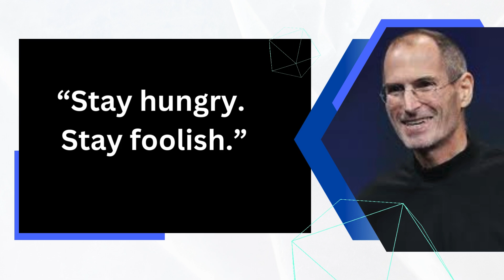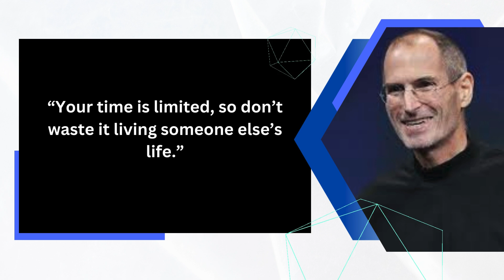Steve Jobs Secret of Life | LIFE CHANGING 10 BEST QUOTES YOU MUST WATCH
Steve Jobs is an icon of the world of technology. The head of Apple and Pixar has lived very short, but very bright life. The words of Steve Jobs are parsed into quotes, his aphorisms have long filled the entire media space. Steve Jobs quotes can change your life and turn it upside down. We have collected the best quotes from Steve Jobs about life to allow you to become even wiser.

Listen to the end for the most life-changing quote of all time. Don't let anyone ever tell you that you cannot achieve your dreams.

Best Inspirational Quotes By Steve Jobs. Here are 10  Steve Jobs quotes to inspire you. At every stage of our life somewhere we feel stuck or lost, we need someone to guide us at that time. People like Steve Jobs guide us through their talks, speeches, and quotes. This video is for those who really want to change or enhance their life and become successful people in terms of wealth, time, and relationships.

Welcome to BooksweB!
Join us on an intellectual journey into the world of books and philosophy. Dive into engaging book summaries that capture the essence of thought-provoking literature and discover deep philosophical passages that challenge your perspective.
 Expand your mind, ignite your curiosity, and pursue wisdom. Get ready to join the joy of reading, explore deeper ideas, and unlock the secrets of the written word.